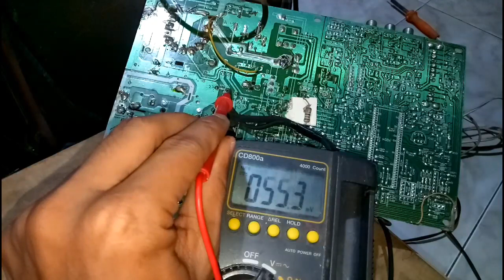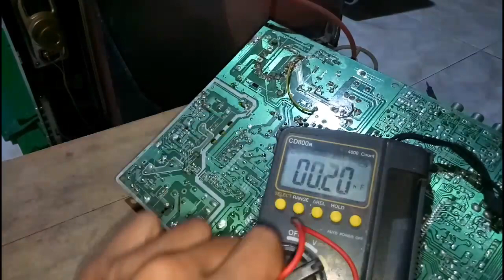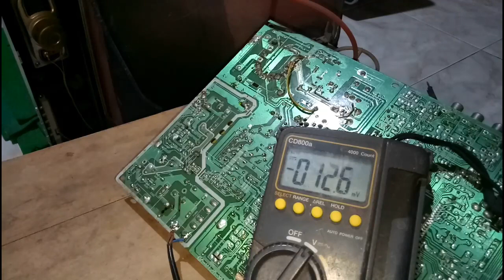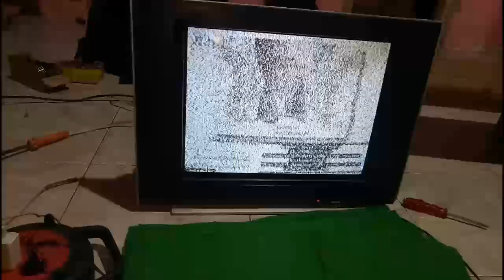PENYEBAB TEGANGAN B+ 115V DI TV DROP || PART III